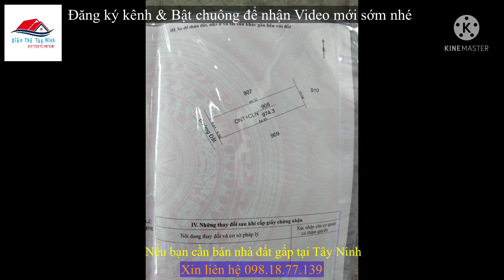Bán Gấp 2 lô đất Đẹp - Vì đợt Giản Cách xã hội Thứ 3 tại Bến Cầu Tây Ninh | Điền Thổ Tây Ninh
🍀 Vị trí: ấp cao su, xã Long Giang, huyện Bến Cầu, Tây Ninh.
🌲 Diện tích: 2 lô liền kề giống nhau, mỗi lô 15x65m, có 100m² thổ cư, còn lại CLN.
🌳 Tiện ích: Mặt tiền đường LGQH 20m, khu đông dân cư, cách chợ - trường học - cây xăng - bưu điện chỉ 800m, cách TP HCM 75km,...
💲💲💲 Giá: 720 triệu mỗi lô, 2 lô là 1 tỷ 440 triệu ( thương lượng chính chủ)